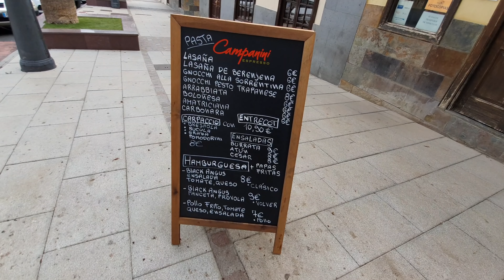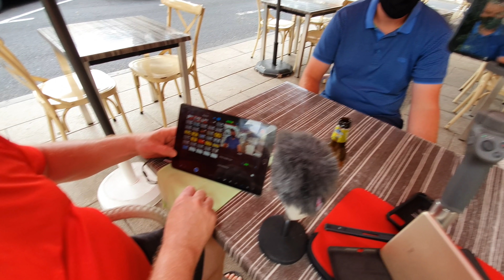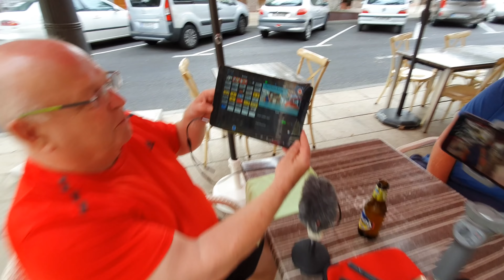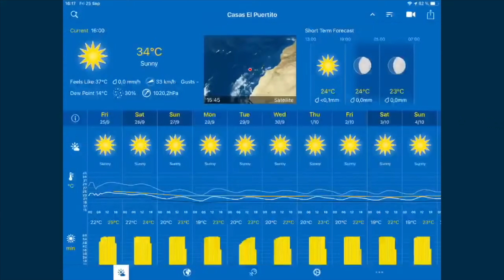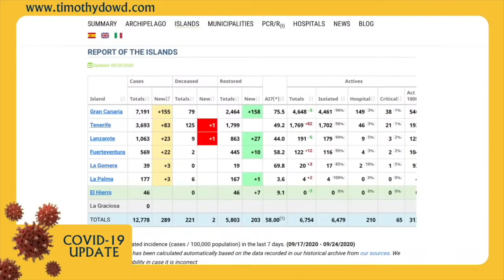The Three Amigos (Behind The Scenes)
Join The Three Amigos in Adeje Old Town Tenerife. The MacMaster, The KnightStrider and Timothy Dowd From Living With MS in Tenerife.
We take a journey from Los Cristianos to Adeje Old Town and take you behind the scenes on a LIVE YouTube Stream.